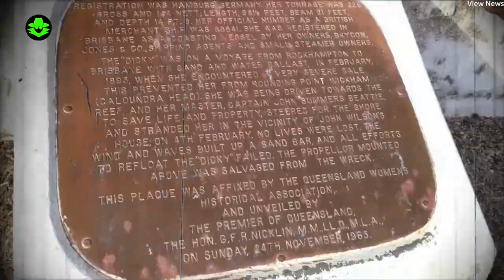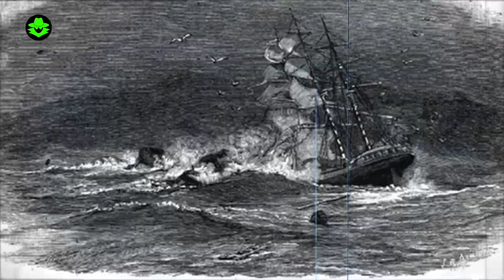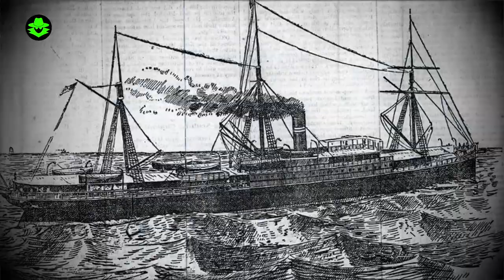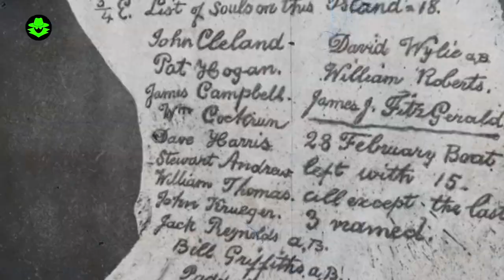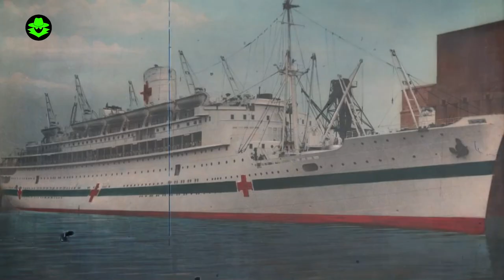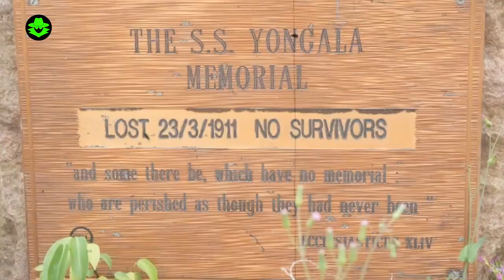10 Ships LOST on the Great Barrier Reef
Dive into the heart of one of the world's most magnificent natural wonders with our comprehensive guide to the Great Barrier Reef. From exploring shipwrecks in the Atlantic Ocean and the mysterious depths of the Bering Sea, to uncovering the stories behind the 10 ships lost on the Great Barrier Reef, our content is a treasure trove for maritime history enthusiasts and eco-conscious travelers alike. Discover the thrilling experience of diving the Great Barrier Reef, embark on a unique journey with a Great Barrier Reef submarine tour, or enjoy the beauty of the reef from a glass-bottom boat or a semi-submersible. Learn about the ongoing efforts to save this endangered ecosystem, including sinking ships for coral reefs and the innovative Great Barrier Reef pontoon projects. We also cover the adrenaline-pumping adventures of coast guard rescues in the Bering Sea and the tales of the F/V Destination as seen on Deadliest Catch. Whether you're interested in scuba diving, wreck diving in the Great Lakes, or learning about the Great Barrier Reef story and its conservation, our content brings you closer to the action.

Do you like unsolved mysteries? Are you fascinated by the unknown? Then you've come to the right place! On this channel, we explore all sorts of mysterious topics, from Bigfoot and UFOs to ghosts and ancient civilizations. We will take you on a journey to the dark side of the world where anything is possible. We'll investigate bizarre disappearances, uncover hidden secrets, and try to unravel the world's greatest mysteries.